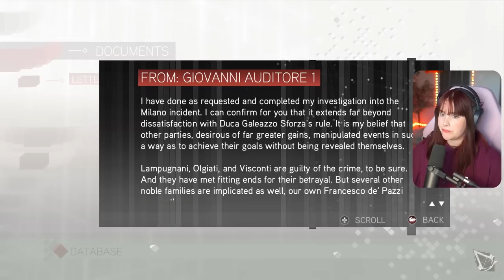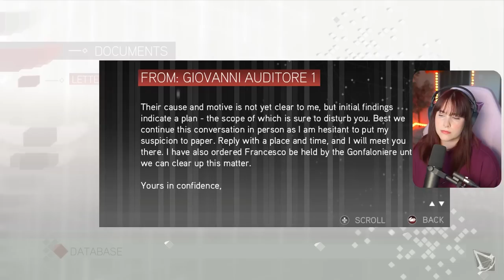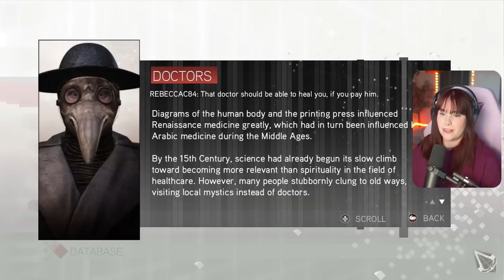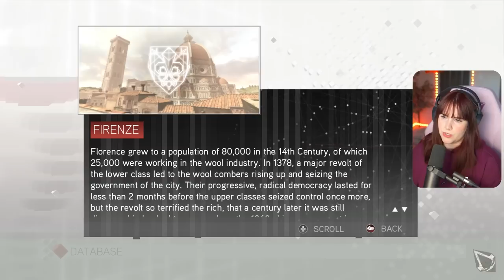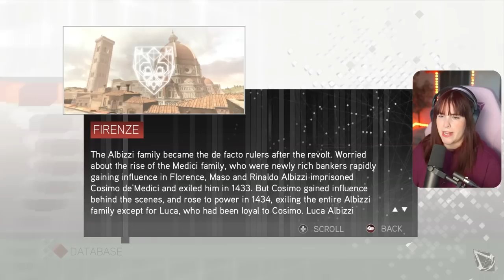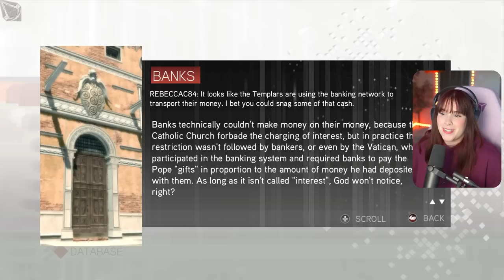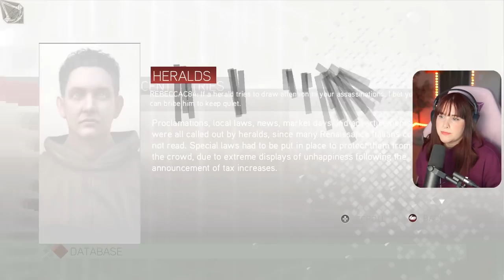I love my family ❤ | ASSASSIN'S CREED 2 | Episode 2 | First Playthrough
Welcome to my Asassin's Creed journey, where I plan on playing every AC game for the first time! So happy you're here.